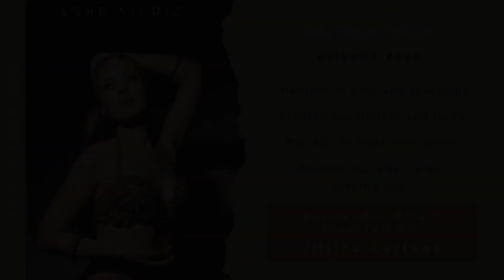Danceable Ritual from the Belly Dance Podcast 056: Eshe Yildiz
Eshe's Danceable Ritual is inspired by Jillina Carlano of Belly Dance Evolution.

"Breathe in all the love and gratitude.
Breathe out all your fears and doubts.
Breathe in all the things you want and desire.
Breathe out all the things that aren’t serving you."

Dance can be stripped away to just movement. Breathing is movement. Breathing is dancing.

Even swaying back and forth while sitting and listening is dancing.

Even just opening my shampoo on the day of my show has a bit of ceremony.

Belly dance PODCAST on iTunes, etc: “A Little Lighter”